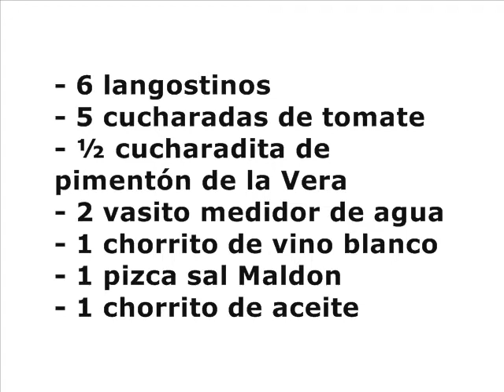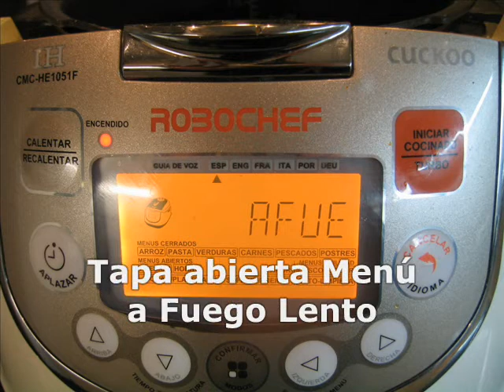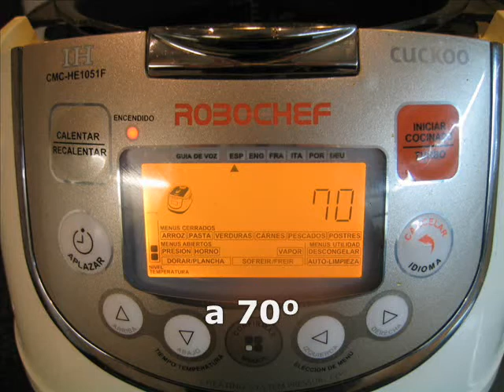langostinos en su bisque